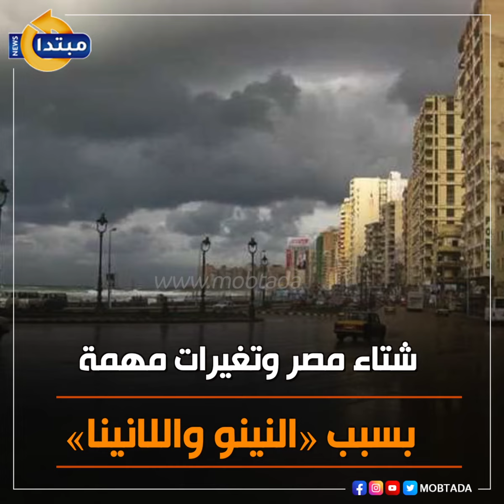شتاء مصر وتغيرات مهمة بسبب «النينو واللانينا»